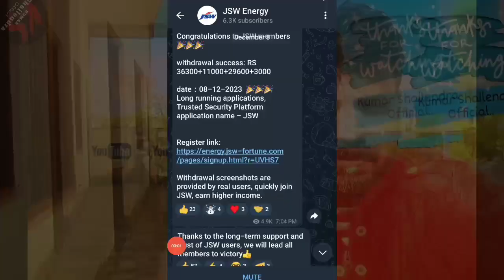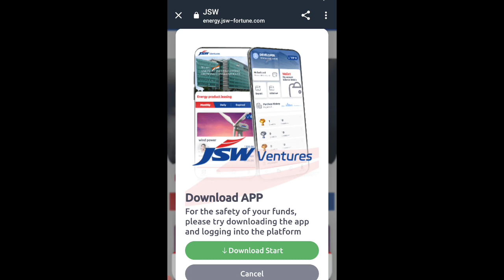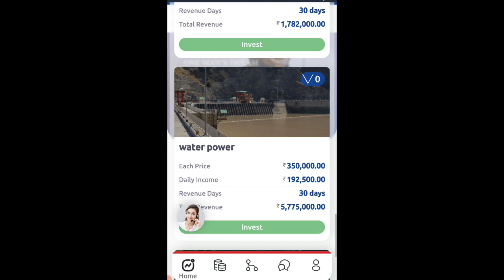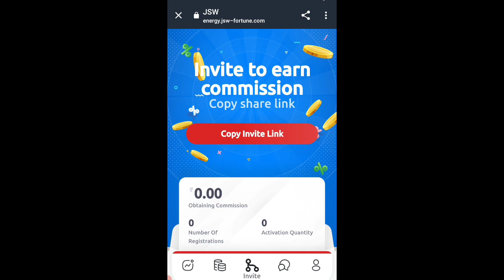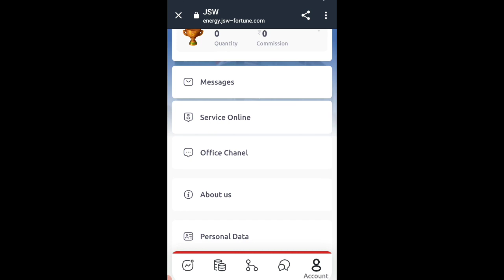Best Earning App Low Investment High Income | Online Earning In India Without Investment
Other Earning App

1. Singer App

earning app
best earning app
online earning
2023 best self earning app
earning apps
sbj classes
earn money
paytm cash
top 3 earning apps for students

online jobs
remote jobs
how to make money online
work from home how to
delilah bell work from home
no experience work from home jobs
high paying work from home jobs no experience
business ideas
make money
work
jobs
work from jobs 2024
high paying online side hustles ideas
careers that are in high demand
working from home careers
highest paying jobs
dream home based work

students paise kaise kamaye
business jara hatke
mobile se online paise kaise kamaye
earn money from email sending
ghar par rahkar paise kaise kamaye
email se paise kaise kamaye
paise kamaye wala app
kaise kare online job
kamane wala app
part time me work